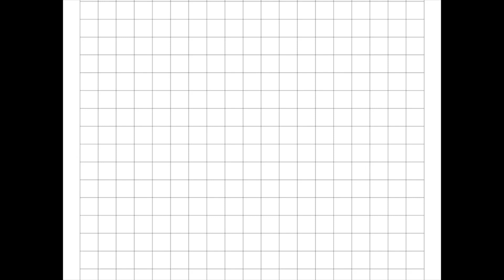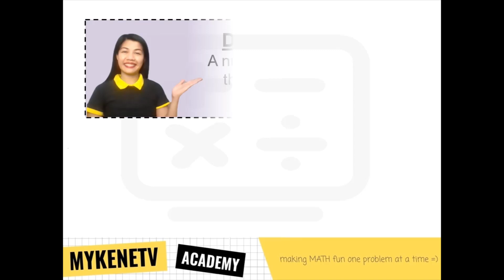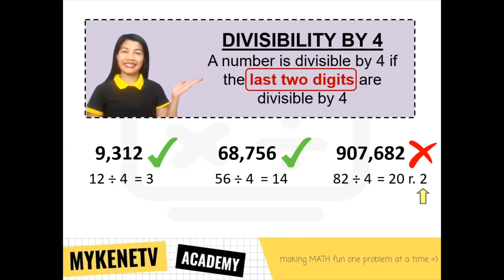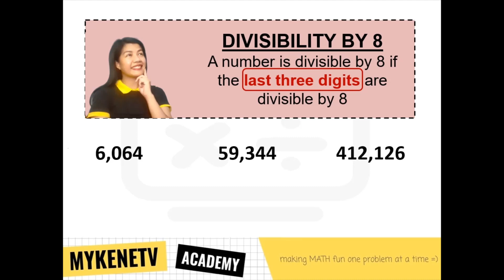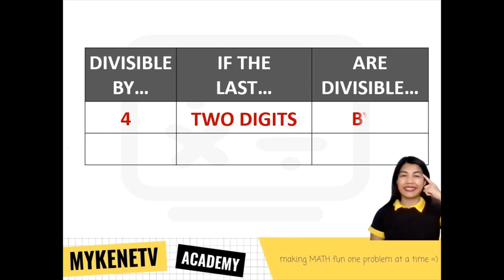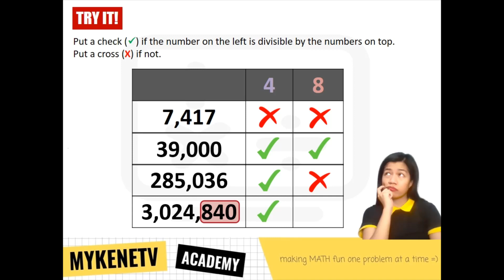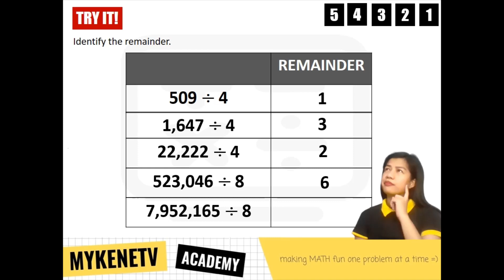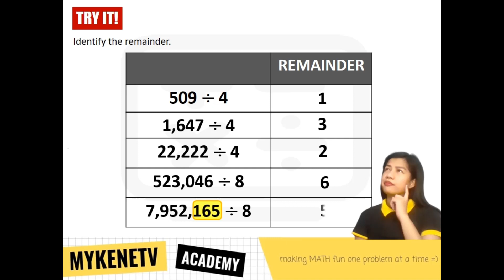Divisibility Rules of 4 and 8 – VERY EASY Tagalog SPEED MATH Tutorial | MykeneTV Academy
Human calculator? Quick mental math? Gusto mo ba ng math tips and techniques para mas bumilis sa pagsolve ng math problems? Then, pag-usapan natin ang divisibility rules of 4 and 8 sa ating Tagalog Math tutorial. Kasama si Klasmeyt MykeneTV, alamin ang iba’ibang math hacks to find the remainder without dividing! Ready ka na? Tara, gawin nating 100 ang math quiz mo!

⭐TIME STAMPS
      0:00 - Intro and Skills to Review
      0:39 - Meaning of Divisible
      1:20 - Divisibility By 4
      2:19 - How to Identify the Remainder when Dividing by 4?
      2:57 - Divisibility By 8
      4:10 - How to Identify the Remainder when Dividing by 8?
      4:46 - Summary
      5:04 - Try It!
    10:12 - Outro